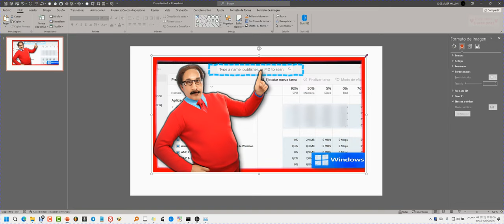Cómo Desenfocar parte de una imagen en PowerPoint ✅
Cómo desenfocar solo una parte de cualquier imagen con PowerPoint fácil y rápido. Si necesitamos ocultar datos de cualquier imagen, esté vídeo viene muy bien. Aprende a añadir blur a un área solamente.